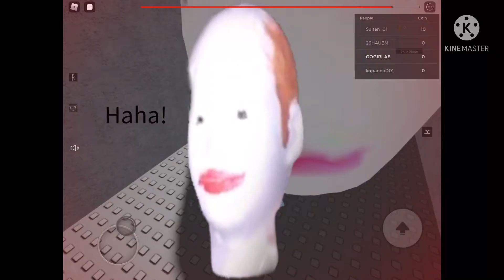Escape running head🤯